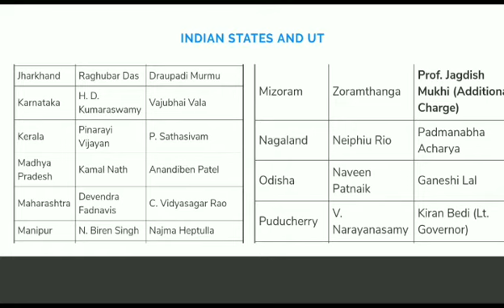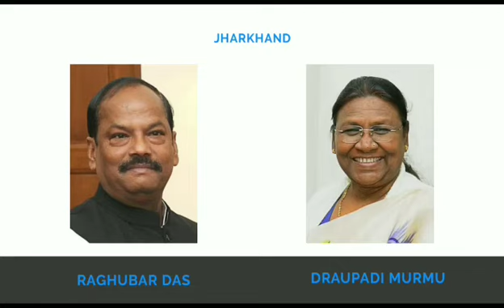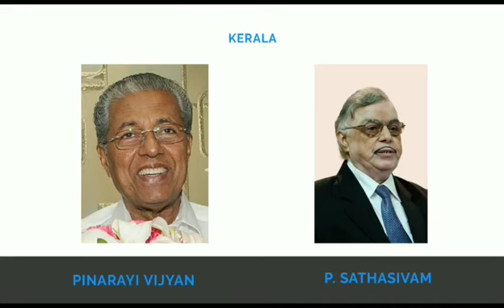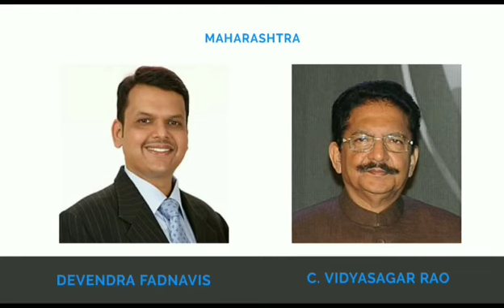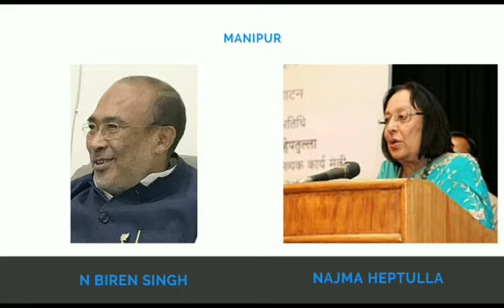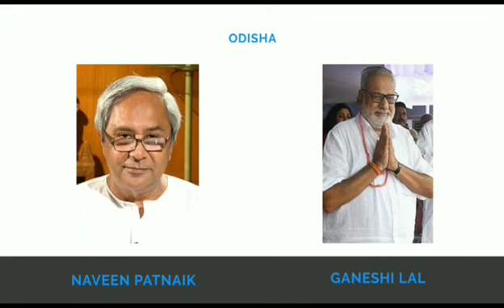Current CM and Governors (Pt-2) of Indian States and UTs 2019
Here's the list of CM and Governors of state and UT Jharkhand manipur Meghalaya Kerala Karnataka mp Maharashtra Mizoram Nagaland Odisha and Puducherry.